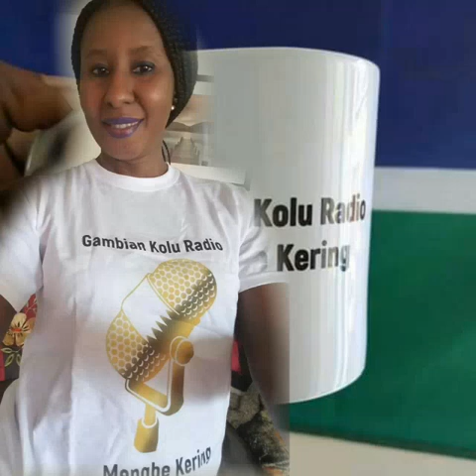Gambiankolu Radio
Video from Pa Modou Bojang